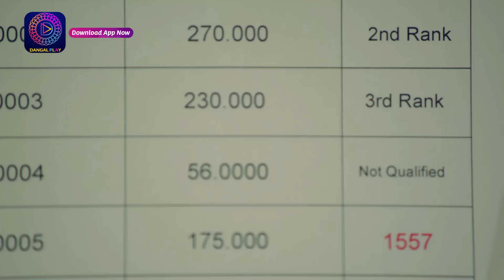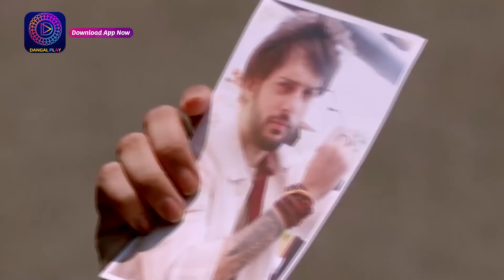Sindoor Ki Keemat 2 | 8 May 2023 Full Episode 07 सिंदूर की कीमत २ | Dangal TV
Sindoor Ki Keemat 2 | 8 May 2023 Full Episode 06 सिंदूर की कीमत २ | Dangal  TV

Sindoor Ki Keemat 2 | Mon - Sat 9pm only on Dangal TV

You can watch the Dangal TV channel :
Fastway Channel No: 15
Digena Channel No: 117
Zing Channel No: 119
Tata Play: 177
Sun Channel No : 328